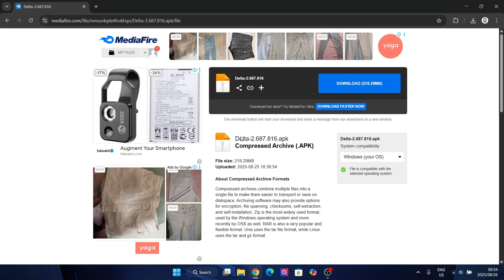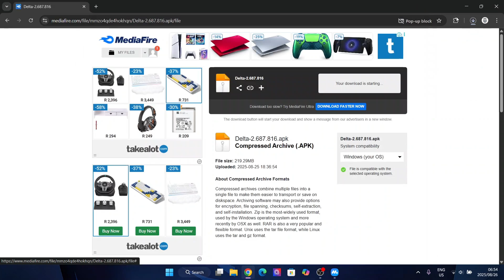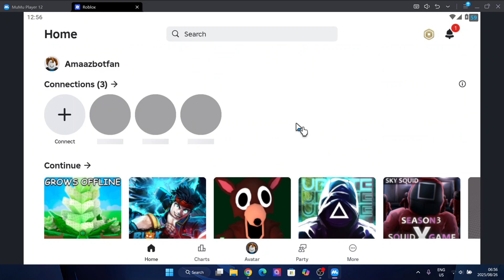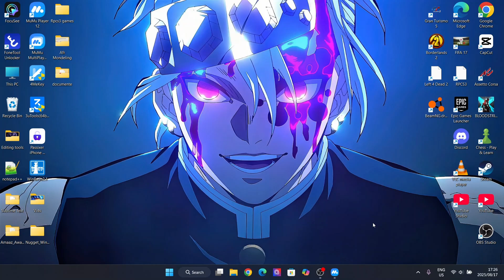Best working Delta Executor for PC! | How to download and install Roblox Delta Executor on Laptop/PC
This is the full TUTORIAL!

Learn how to download and install Delta Executor V2.683 on your laptop or PC in this easy-to-follow tutorial. Get the latest version of Delta Executor and enjoy its features on your computer. This video guide will walk you through the steps to download and install Delta Executor V2.683 on your laptop or PC. Whether you're a gamer or just looking to try out this popular executor, this video has got you covered. Watch until the end to get Delta Executor V2.683 up and running on your laptop or PC.

**Delta Executor V2.687 for Laptop/PC | How to Download & Install Roblox Delta Executor (UPDATED 2025)**

🔥 **NEW UPDATE!** Delta Executor V2.683 is here! In this video, I’ll show you **how to download and install Delta Executor on your Laptop/PC** step by step. Delta Executor is one of the best **Roblox script executors** out there, and with this latest update, it’s even better! 🚀

✅ How to download Delta Executor V2.683 safely
✅ How to install and set it up on your **Laptop/PC**
✅ How to use Delta Executor for **Roblox exploits**
✅ A look at the latest features in this update

delta executor
all executors for roblox
delta executor
how to install delta executor on pc using android emulator,
how to get an executor for roblox pc
how to use delta executor on pc using android emulator
how to get an executor for roblox pc free
how to install delta executor
how to get an executor for roblox mobile android
delta executor v686 new update
roblox executor android
delta executor official update
delta executor official
official delta executor
delta update
download delta executor ios
roblox delta executor new update
roblox executor
roblox executor mobile
roblox executor
roblox mobile executor
roblox byfron bypass executor
roblox executor pc
roblox keyless executor
executor roblox
keyless executor roblox
mobile roblox executor
mobile executor roblox
roblox executor keyless
free executor roblox
roblox pc executor